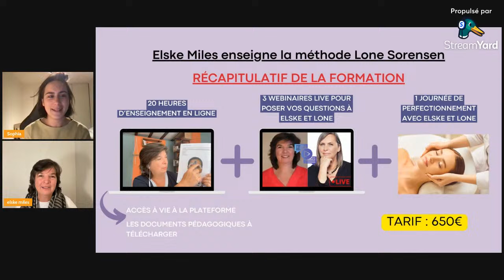Alzheimer, AVC, hyperactivité : Les bases de la méthode de neuroréflexologie de Lone Sorensen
J'ai eu beaucoup de joie à vous présenter en direct la méthode de réflexologie faciale de la réflexo-thérapeute danoise Lone Sorensen.

Le module 1 de la formation est désormais disponible en Français

Le tarif comprend :

- Les 20h de vidéos
- L'accès illimité et à vie à la plateforme
- Les supports pédagogiques
- Les 3 webinaires en ligne réservés aux étudiants pour poser ses questions à Lone et moi-même
- La journée de perfectionnement avec Lone (organisée autour de Septembre 2024).

Cette technique de réflexologie et de rééducation neurologique se prête particulièrement aux enfants avec des troubles de l'apprentissage, de l'hyperactivité ou qui se trouvent dans le spectre autistique.

C'est une technique corporelle qui a également montré de grandes réussites dans l’accompagnement de personnes atteintes de maladies neurologiques (épilepsie, Alzheimers, Parkinson...) et de troubles moteurs.